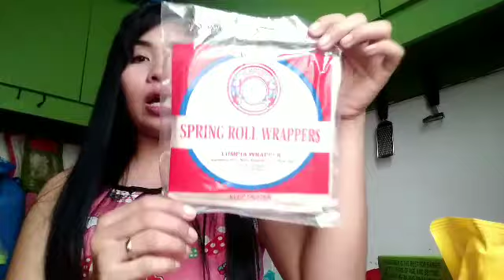SHOPPING SA BACLARAN + GROCERY HAUL